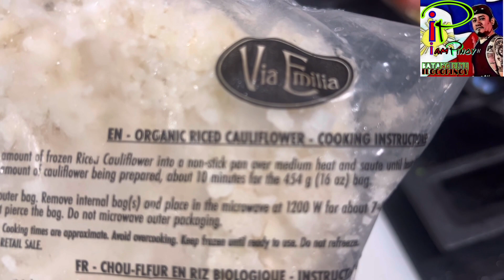CHORIZO DE CEBU WITH CAULIFLOWER RICE